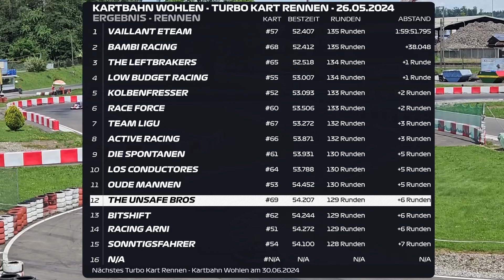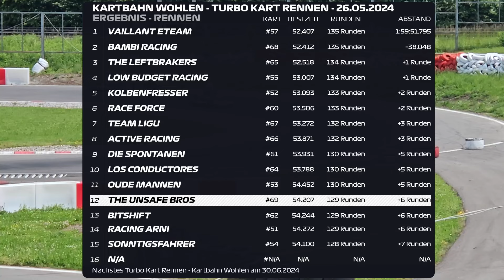WIR FUHREN EIN 2 STUNDEN TURBO KART RENNEN | KARTBAHN WOHLEN | VLOG | 26.05.2024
F1 Bros League ♦ VLOG ♦ KART BAHN WOHLEN 🇨🇭 ♦ 2 STUNDEN KART RENNEN 🏁 ♦ 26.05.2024
Die Schweizer Delegation hat sich zusammengefunden, um an einem zwei Stunden Rennen als fünfer Team anzutreten. Ihr habt euch schon öfters gefragt wie sowas ablaufen wird? Dann habt ihr jetzt die Chance dies in unserem Vlog einmal mitzuerleben.